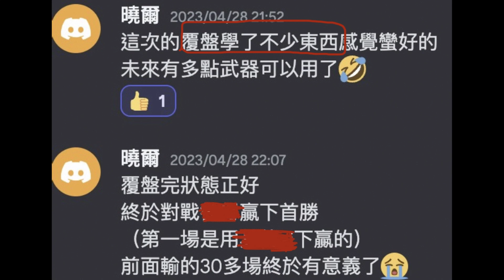【圍棋YouTube破萬訂閱】限30人獲得贈禮｜GoGo先生